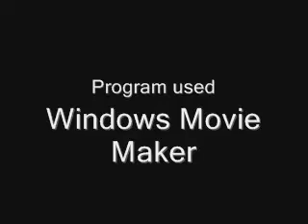You think you can dance? Watch him!!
Best movie, Best song, Best moves ever!

You think you can dance?? Just watch him dancing!

This video doesn't include:
maple story maplestory gms ems msea maplesea video game maple story maplestory gms msea maplesea hacking hacks godmode vac demi super tubi vox hacks hax v 53 .53 Maple Story Maplestory Dcing Blazzey Begynol Sugarbabes Fm Freemarket JustineHemim Caneda25 DeadlyOrchid GwenStefani Maple story maplestory hack hackers suckz sucks
global chinese GMS EMS JMS sick0w hunting ground 1 hak v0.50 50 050 v 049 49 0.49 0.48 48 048 lol v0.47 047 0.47 dray xxdrayxx xxxdrayxxx dray86 maplekombat maple dream flash harderijkplayer oriino super lv 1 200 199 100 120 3rd job 2nd job 1st job 4th job riding qeust or whatever aquarode victoria orbis ludi qeust pq partyqeust p q papu mm mushmom zakum Maple Story maplestory maple story MapleStory Pianus pianus own teddy bear teddies nexon battle strong breaking benjimans banana phone raffi Linkin Park NX diary of jane Anything Chicken Chocolate dex luk int str hp mp elmo lol i Spritefan Barbie Girl Zakum Tiger FangBlade Dray Wg Ignited Orbis Aqua Rode Party Quest Papulatus Heroes Fish Ugly cheese free ilbis steelys tobis mesos 1m 10000m maple sea all versions st0ry blink 182 im sorry micheal jackson iceman events part 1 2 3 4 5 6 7 jump qeust top north america you tube sparty wow world of warcraft cod call of duty cod4 cod1 cod2 cod3 fable final fantasy sparta guilds and all clans are welcome lol this are alot of tags everyone will find this and you just have to watch it its a really good movie haha lol gta grand the theft auto sa san andreas stunts motor car plane cheats cheat engine moonlight ML CE thief assassin dit bandit dk dragon knight arch mage f/p fire/poison ice fire mage lighting poisen warrior priest hermit spearman fighter Star Wars Galaxies VS Maple Story COMBAT Retards 1337 leet